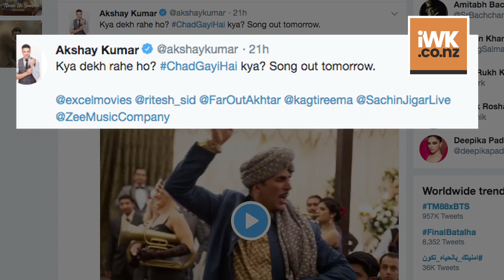Chad Gayi Hai Song | Akshay Kumar's funny Drunk Dance | Gold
The first song from the movie 'Gold' titled 'Naino Ne Baandhi' became an instant hit. The showcased Akshay and Mouni's romantic side. Today, the second song titles 'Chad Gayi Hai' has been released that shows Akshay Kumar's funny 'drunk' side. 'Gold' however, is about India's first Olympic medal win as a free nation in the year 1948 at the 14th Olympic Games at London. It will release on the Independence Day, 2018.